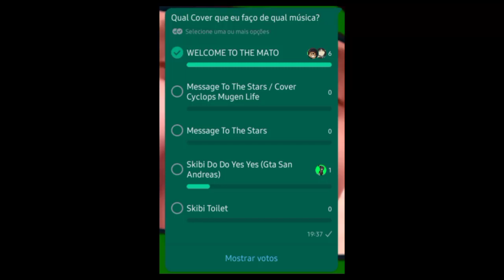🟢Welcome To The P0Le📺 | Marco Brasil Filho - Welcome To The Mato (Cover/P0Le) [Olha A Descrição]